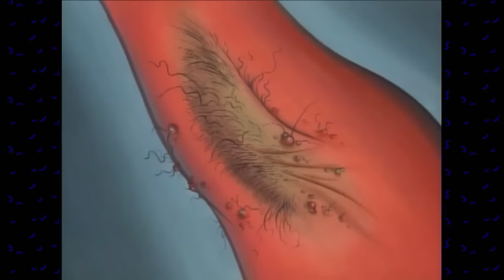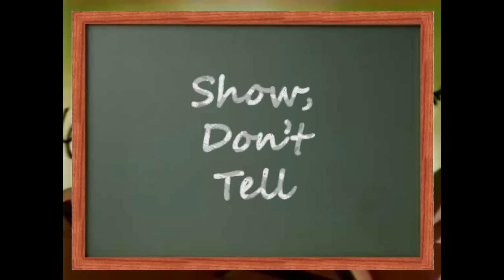Animated Atrocities 132 || "Shnookums and Meat" (Pain in the Brain)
Let's talk about one of the more blatant ripoffs of Ren & Stimpy, by a network that wanted to go as far away from gross as possible.